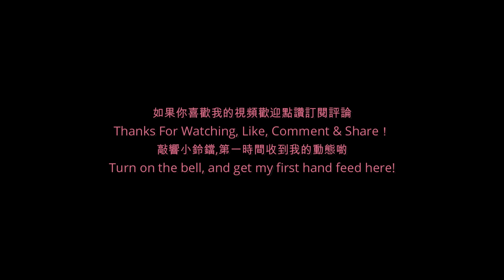Teach every child to dance attentively and do the best dance education. persistence is victory!